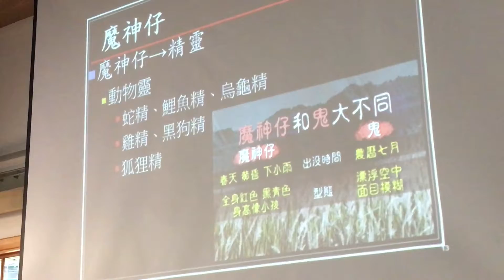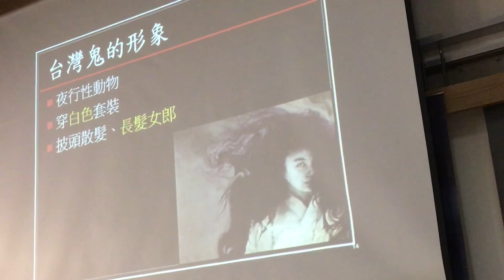林茂賢談魔神仔